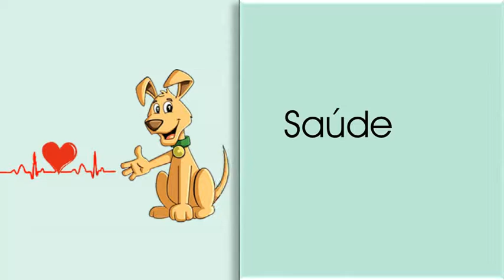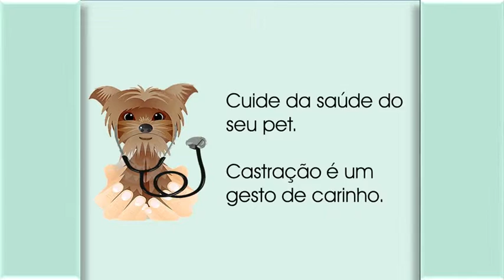ep.2 CASTRAÇÃO - Castração do cachorro Marley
Vamos acompanhar a castração do Marley. Um cãozinho adotado que tem fama de Don Juan. Ele não pode ver uma cadela, que já quer se reproduzir. Como ele tem aprontando demais, agora ele será castrado.

Além de nos dizer que gostou do conteúdo, você ajuda o nosso canal a crescer ainda mais e levar informação de qualidade aos tutores de pets.